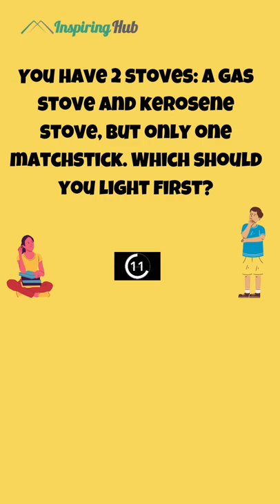Brain Teasers Only Smart People Can Solve | Riddles Puzzles | Matchstick InspiringHub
Brain Teasers Only Smart People Can Solve | Riddles Puzzles For Smart | Matchstick InspiringHub

Brain Teaser is a form of Puzzle requires thought to solve. Riddles and Puzzles requires thinking in unconventional ways with given constraints in mind; it also involves Critical Thinking. Logic puzzles and riddles are specific types of brain teasers.

Defining riddles precisely is hard and has attracted a fair amount of scholarly debate. The first major modern attempt to define the riddle in modern Western scholarship was by Robert Petsch in 1899 with another seminal contribution, inspired by structuralism, by Robert A. Georges and Alan Dundes in 1963.Georges and Dundes suggested that "a riddle is a traditional verbal expression which contains one or more descriptive elements, a pair of which may be in opposition; the referent of the elements is to be guessed".There are many possible sub-sets of the riddle, including charades, droodles, and some jokes. Puzzles help person to improve their bright side skills. Many riddles appear in similar form across many countries, and often continents. Borrowing of riddles happens both on a local scale, and across great distances. Kofi Dorvlo gives an example of a riddle that has been borrowed from the Ewe language by speakers of the neighboring Logba language: "This woman has not been to the riverside for water, but there is water in her tank". The answer is "a coconut". On a much wider scale, the Riddle of the Sphinx has also been documented in the Marshall Islands, possibly carried there by Western contacts in the last two centuries. Riddles help to spark bright side of the person brain. The difficulty of many brain teasers relies on a certain degree of fallacy in human intuitiveness. This is most common in brain teasers relating to conditional probability, because the causal human mind tends to consider absolute probability instead. As a result, controversial discussions emerge from such problems. One of the famous brain teasers is the Monty Hall problem.Another (simpler) example of such a brain teaser is the Boy or Girl paradox. Most of the riddles should be answered with in 10-second to 7-second but best ones are with shorted timing format like 7-second riddles due to short time given. A puzzle is a game, problem, or toy that tests a person's ingenuity or knowledge. In a puzzle, the solver is expected to put pieces together in a logical way, in order to arrive at the correct or fun solution of the puzzle. There are different genres of puzzles, such as crossword puzzles, word-search puzzles, number puzzles, relational puzzles, and logic puzzles.